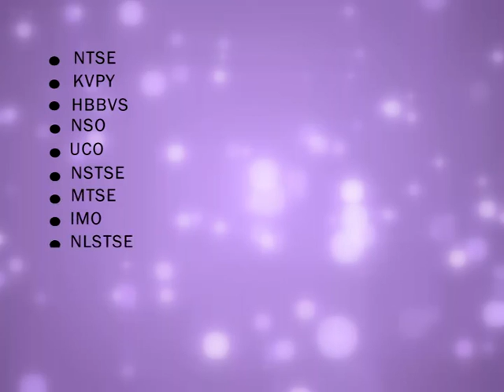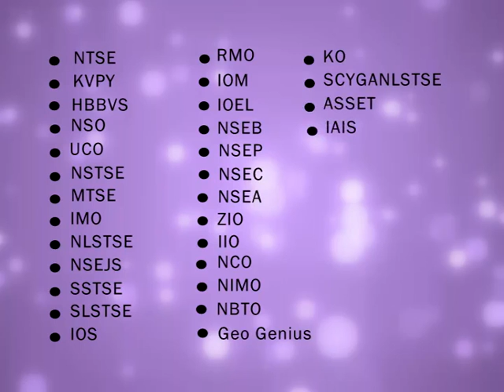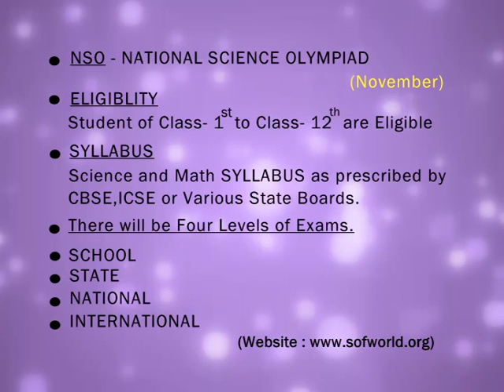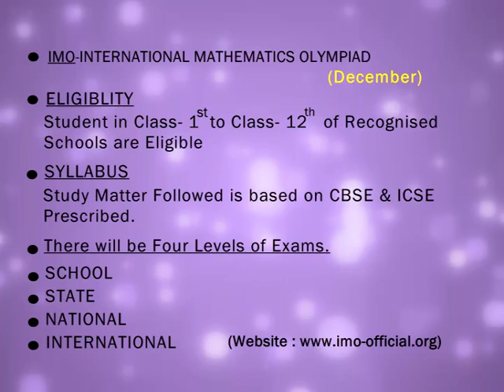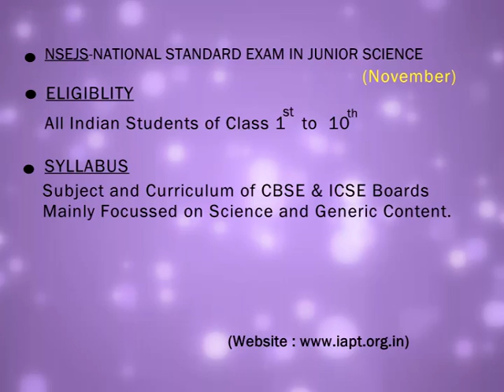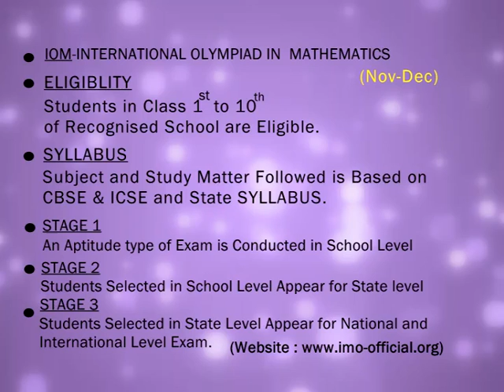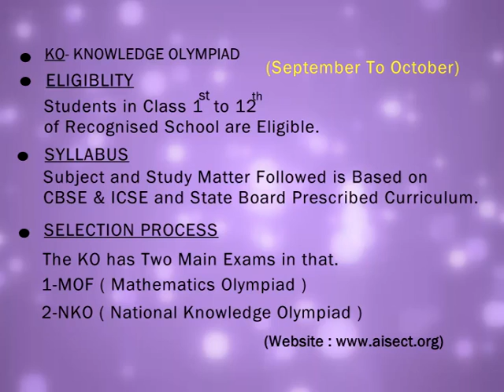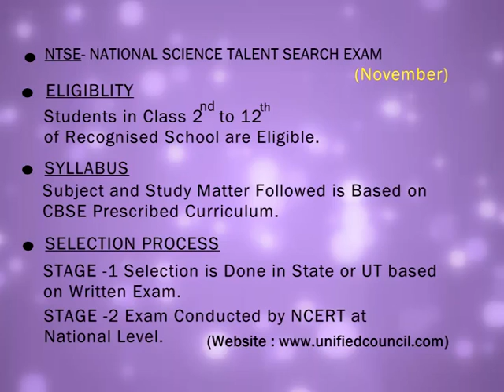Kamyabi ke Raste Episode 5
Kamyabi ke Raste Episode 5 by: Brother S. M. Raza & Brother Sajid Rizvi.